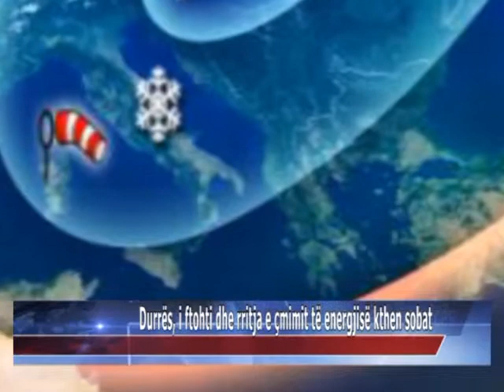29 12 2014 Durrës, i ftohti dhe rritja e çmimit të energjisë kthen sobat